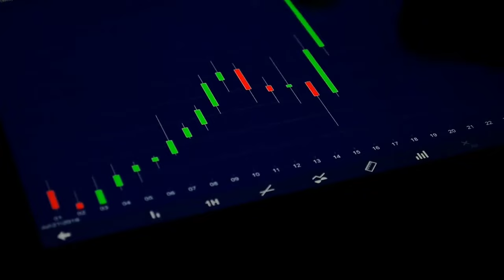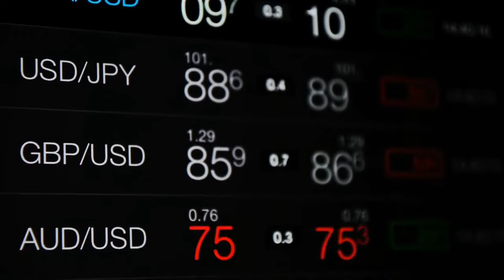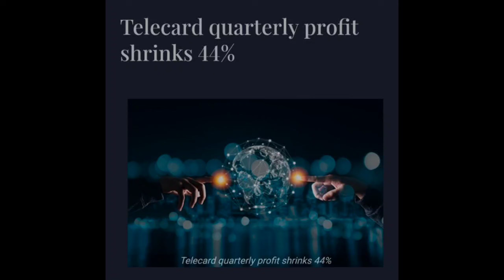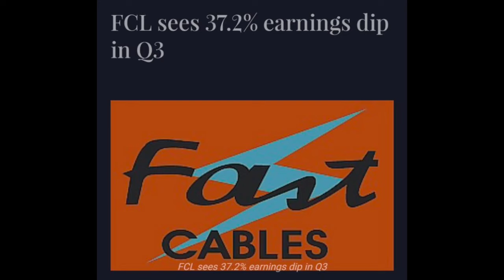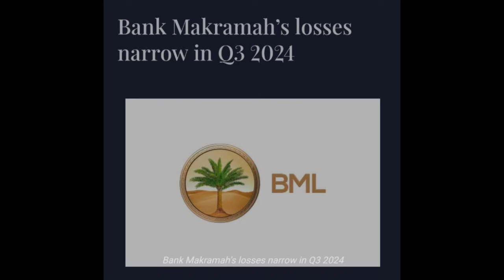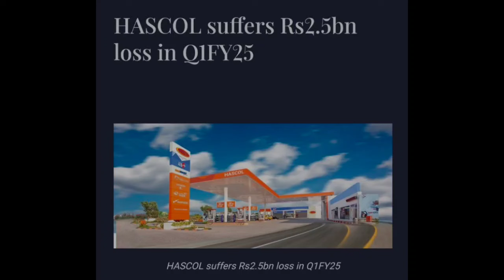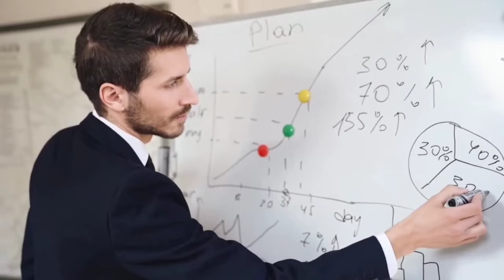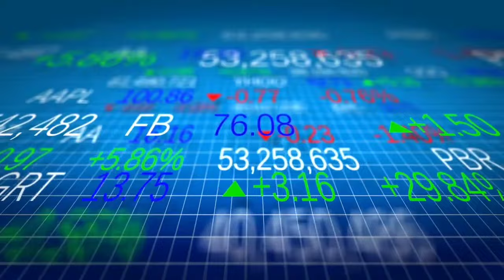Psx today market analysis and tomorrow strategy (01/11/2024)